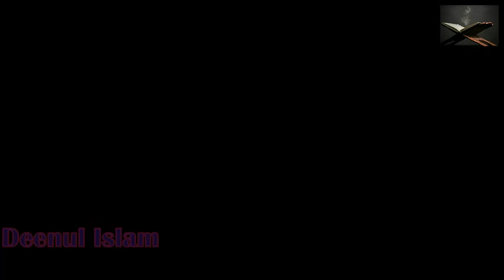Motivating Reminder | 2 Tips To Stay Guided | Deenul Islam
2 Tips To Stay Guided - Motivating Reminder